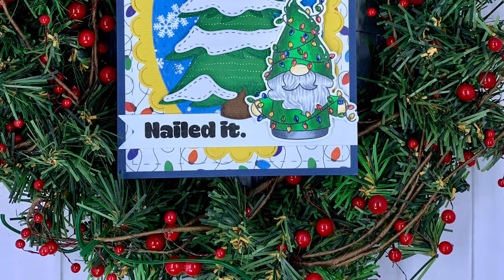Day 1 of the Jaded Blossom November Release-Christmas Card and Tag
Lee-Ann makes a Christmas card and Tag using Jaded Blossom's Latest release.